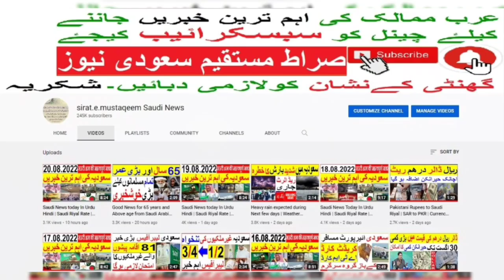Good News for Saudi Arabia Expatriates | Salary pending dues over time | Sirat.e.mustaqem Saudi news